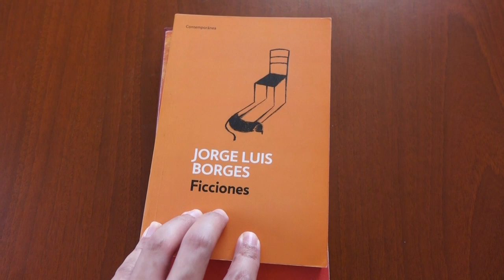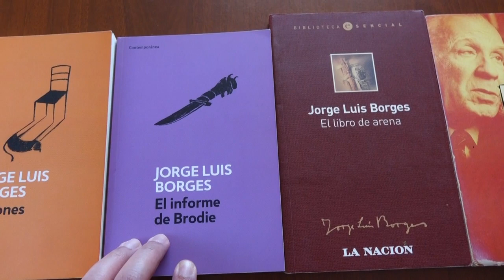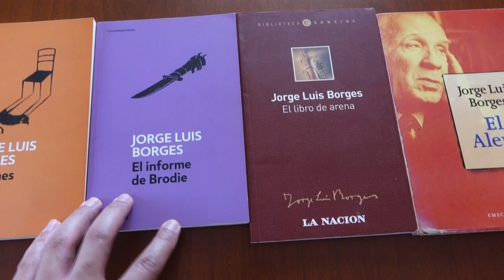¿En qué orden leer a Jorge Luis Borges?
Libros recomendados para empezar a leer a Jorge Luis Borges. Libros de Jorge Luis Borges.